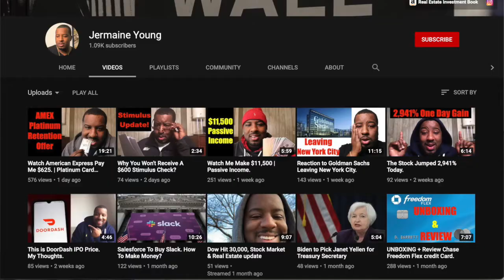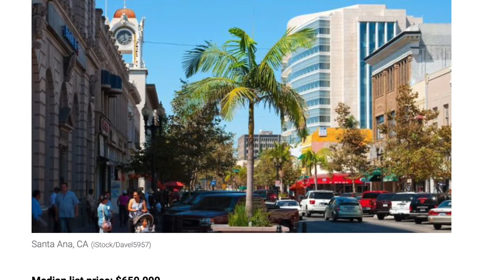Top 10 Earning Cities For Airbnb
For more than a decade, short-term home rental websites such as Airbnb, HomeAway, and VRBO have helped everyday Americans squeeze some serious cash out of their homes—whether families renting out empty bedrooms or investors offering up multiple properties in prime tourist neighborhoods, leasable by the night.